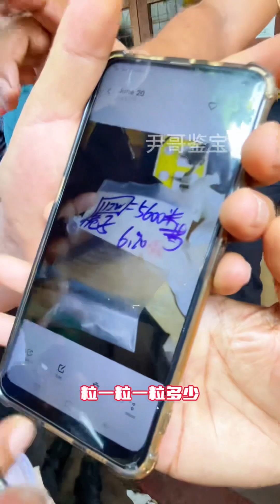老尹遇到缅甸健身教练￼玉石